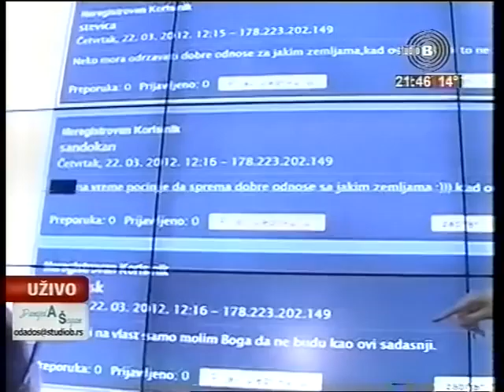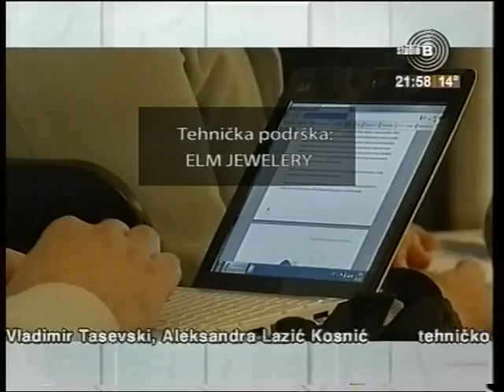Od A do Š (Predizborna kampanja na internetu) 22.03.2012 - 4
OD A DO Š

Četvrtak, 22. mart u 21h

DA LI POLITIČARI DOVOLJNO I NA PRAVI NAČIN KORISTE INTERNET U KAMPANJI? Komunikacija preko društvenih mreža FB, Tvitera, blogova, portala postala je i kod nas nezaobilazna mada se postavlja pitanje koliko su naši političari spremni da na taj način komuniciraju sa biračima. Od pobede Baraka Obame mnogi su postali svesni da će ovaj način komunikacije u budućnosti postati nezaobilazan i da onaj ko nije na internetu biće gubitnik. Naloge i profile imaju mnogi, ali kako komuniciraju i kako ih ocenjuje IT zajednica? Da li mnogi i dalje svoj angažman na mreži doživljavaju kao "protočni kanal" do tradicionalnih medija?

Gosti emisije "Od A do Š":

ZORAN TORBICA, Centar za razvoj ineteneta
MILOJE SEKULIĆ, osnivač Internetagencije
MILAN JOVANOVIĆ STRONGMAN, bloger i kolumnista

Autor i voditelj emisije: Danijela Šegan